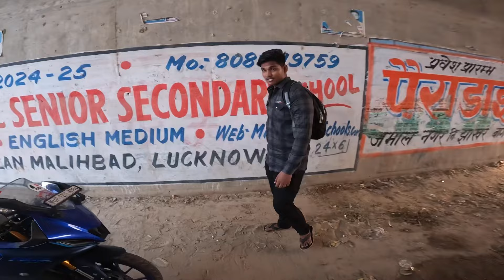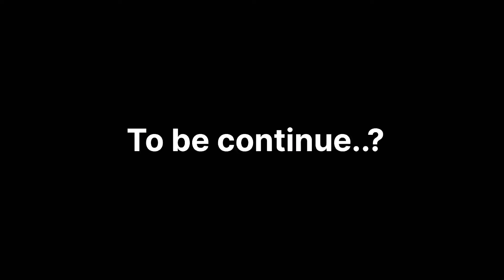Chapri ne Benelli600i tod di 😡 H2r 😱 leke aa gaya 😱 HELP😭